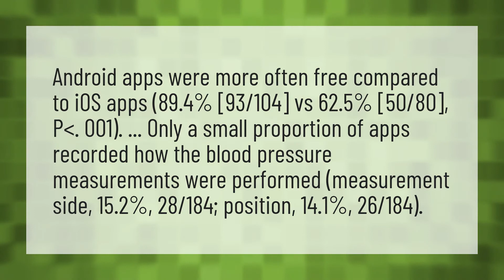Are phone blood pressure apps accurate?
Apple Blood Pressure • Are phone blood pressure apps accurate?